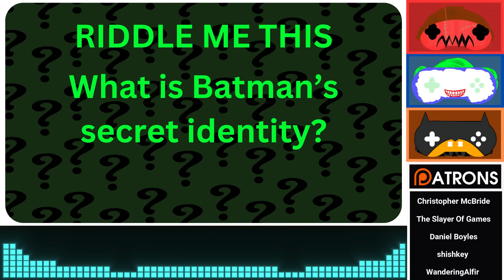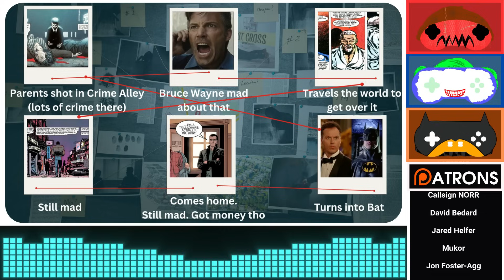Batman: Arkham Knight - Story Explained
Nananananananana... Batman! It's time for more Batman as we conclude our time with The Dark Knight. Bat-Tanks! Batarangs! Bat... snacks! Monty sings, Neil regrets using the phrase Pearl Necklace, and Chase tries their best to figure out Batman's true identity.

*Content Warning - acute depictions of suicide and torture*

Catch all episodes on Spotify and other usual podcast platforms

TIMESTAMPS
00:00:00 - Introduction
00:03:02 - Off to Ace
00:34:30 - Hunting for Barbara
01:02:56 - Stagg
01:12:54 - Side Quest Time
01:33:15 - The Panessa Movie Studios
01:48:45 - Fear Gas
02:10:36 - Endgame